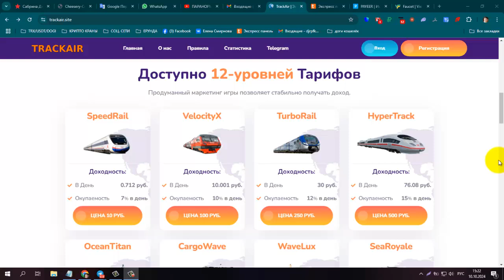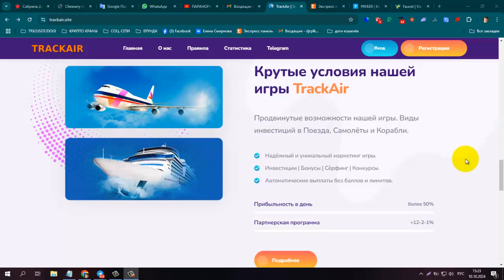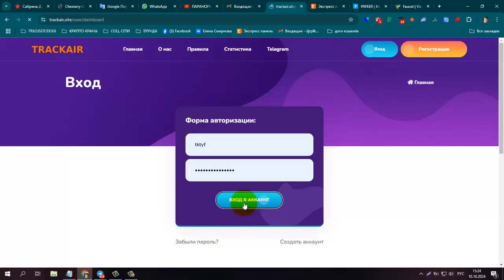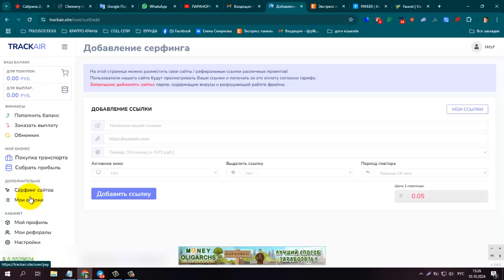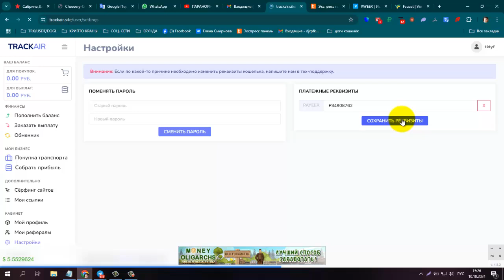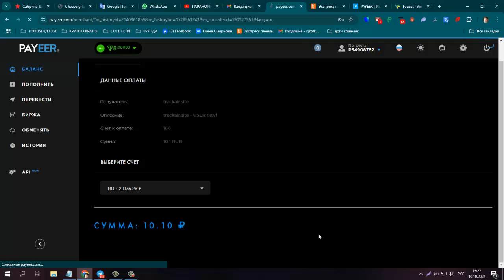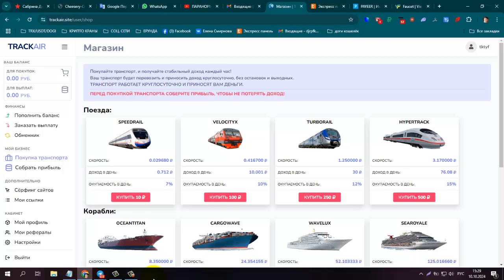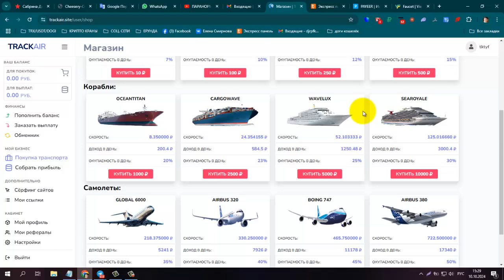НОВИНКА! TrackAir Онлайн игра с выводом денег, мин вход от 10 руб, вывод от 1 руб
Получи подарок за регистрацию Поезд 1-го уровня который начнет приносить прибыль.